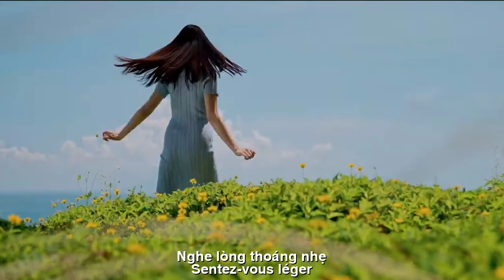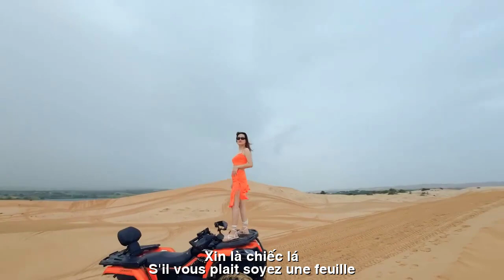[FULL HD]CHIẾC LÁ MÙA ĐÔNG||FEUILLE D'HIVER ||LE VAN TRUOC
ĐẾN VỚI
NHÀ THƠ LÊ VĂN TRƯỚC
TÁC PHẨM:CHIẾC LÁ MÙA ĐÔNG
||FEUILLE D'HIVER ||
CHIẾC LÁ MÙA ĐÔNG
CHIẾC LÁ
Nhặt một chiếc lá .
Thả xuống dòng sông .
Chợt như tiệm ngộ.
Thấm đẫm sắc - không .
Nghe lòng thoáng nhẹ .
Vỡ toang u minh.
Đời là cõi tạm .
Được, có, mất, còn .
Xin là chiếc lá .
Nhẹ cánh phiêu linh.
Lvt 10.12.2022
FEUILLE D'HIVER
LA FEUILLE
Ramassez une feuille.
Jetez-vous dans la rivière.
Soudain, ce fut comme une illumination soudaine.
Immergé dans la couleur - non.
Sentez-vous léger.
Le malheur brisé.
La vie est temporaire.
Gagner, avoir, perdre, encore.
S'il vous plaît, soyez une feuille.
Ailes légèrement battantes.
Lvt 10 décembre 2022
Đường liên kết của video